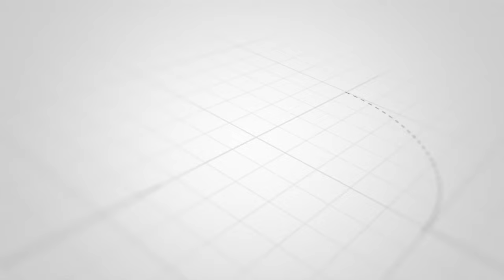KUMEKUCHA: MGONGANO MKALI WA WANASIASA NA MAAFISA MANUNUZI UNAENDELEA ZANZIBAR